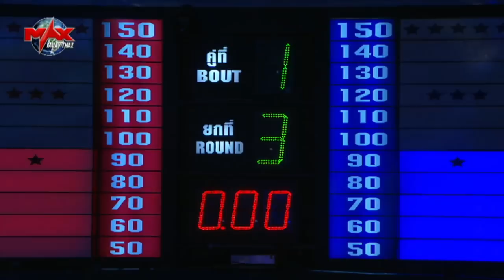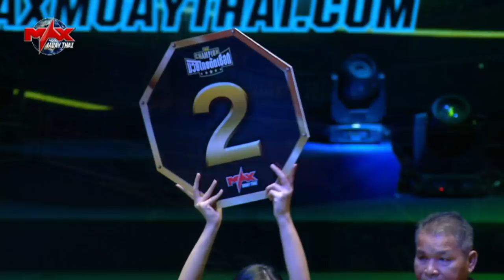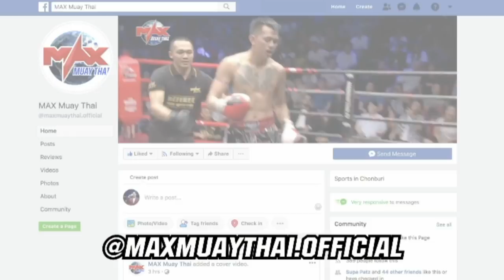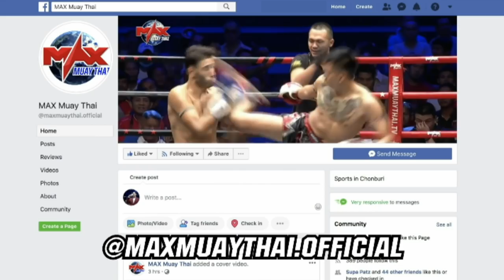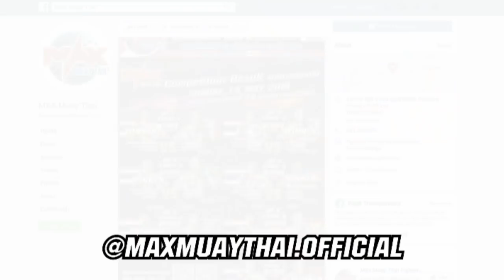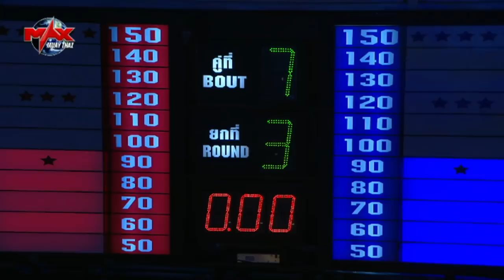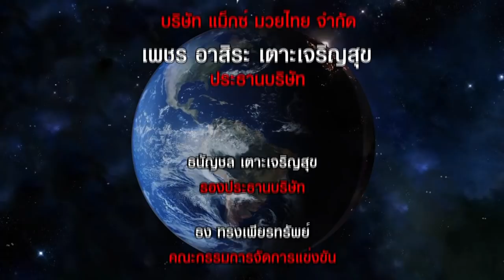The Champion-มวยไทยตัดเชือก (7-9-2019) ฉบับเต็มไม่เซ็นเซอร์ [ เสียงไทยชัด 100% ] FULLHD 1080p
การแข่งขันวันที่ 7 กันยายน 2562

1.วัณรงค์ โชติบางแสน VS ยกพล ศิษย์คงเวทย์
2.เลิศชิงชัย ปุ๋ยโฟแมน VS เกรียงไกร ส.ยันตะสี
3.ปานน้อย ศิษย์สั่งปราบ VS เยฟเฮน คามิสกี้
4.คมสันต์ กำนันลีณุปราณบุรี VS เพชรศรชัย T.R.อินชูเลชั่น
5.กล้าขุนศึก ช.ชนาธิป VS ฟ้าใส ช้างไทยยิม
6.เลิศชิงชัย ปุ๋ยโฟแมน VS ยกพล ศิษย์คงเวทย์
7.โดดเด่น ทต.จานแสนชัย VS ดาร์กี้ ลูกตะโกทอง